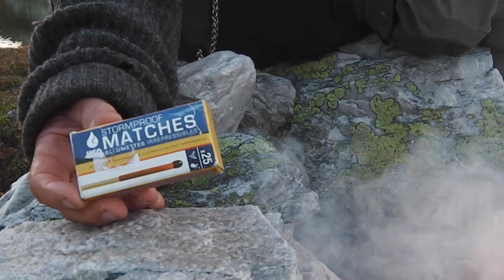Bål i høyfjellet - stormfyrstikker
Bål i høyfjellet er sjeldent. Det er omtrent ikke ved å finne i høyfjellet, om ikke noen har båret det inn. Vi er på to dagers tur på Blefjell.  Første kvelden savner vi bålet, men har ikke ved. Andre kvelden har vi funnet ved i løpet av dagen og viser dere hvordan vi får fyr ved hjelp av tørr lav og stormfyrstikker.
En ugle sirkler knappe to meter fra Kaja i nattemørket.

Videoen er tatt opp i september 2016 - men legger ut offentlig i juli 2017  :)

Villmark og friluftsliv i Norge, med 2 huskyer, og oss godt voksne damene: Tove og Kaja. Bli med på hverdagsturer og ekspedisjoner. Få tips og ideer til egne turer, eller en god virituell tur for deg som selv ikke kommer ut. Vi er opptatt av at friluftsliv er god  medisin som fremmer fysisk og psykisk helse, og gir oss livskvalitet og glede.